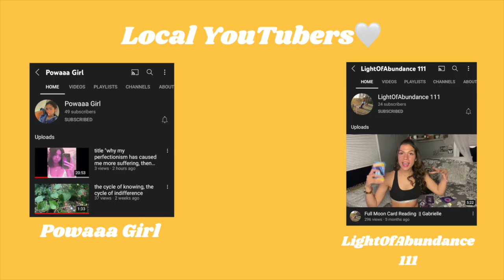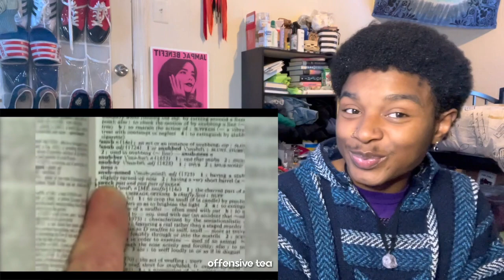Offensive Tea "Celebrities Dumbest Moments"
Public Figure, Youtuber, Spiritualist, Model